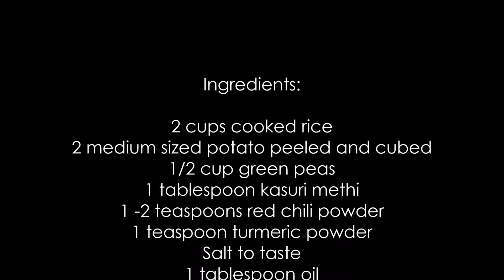Aloo Kasurimethi Rice || Vegan || Lunch Box Recipe || Episode 43